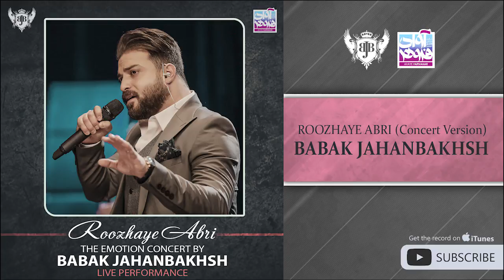Babak Jahanbakhsh - Roozhaye Abri I Concert Version ( بابک جهانبخش - روزهای ابری )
Official Concert Version By Babak Jahanbakhsh Performing " Roozhaye Abri "
اجرای زنده آهنگ " روزهای ابری " از بابک جهانبخش

متن آهنگ :

چه حالی شدم وقتی دیدم
 تلاشم یهو بی ثمر شد
چقدر بیقراری کشیدم
روزای بدی بود و سر شد
اگه خوبمو رو به راهم
کنار اومدم من با دردم
زمان داغمو سرد کرده
ولی من فراموش نکردم
واسه این بلایی که با تو
سر روزگارم آوردم
همین که الان خوبه حالم
یعنی نون قلبمو خوردم
واسه عمری که مفت دادم
پای عاشقی گرونت
شکستم ولی باز مهم نیست
همه خوبیام نوش جونت
درسته که روزای ابری
 دلم دیگه آشوب نمیشه
ولی بی تو جوری شکسته
 به این زودیا خوب نمیشه
مهم نیست چقدر خیسه گریم
 مهم نیست که دیگه نخندم
ولی هر کجا حرفمون شه
میدونی چقدر سربلندم
میدونی چقدر سربلندم